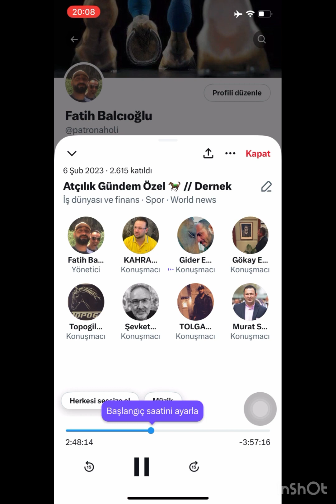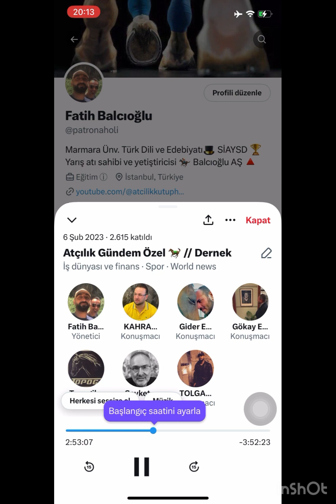Konu: TYAYSD Büyük Dernek Atçılık Gündem Özel 05.02.2023 Yayını 5.Bölüm